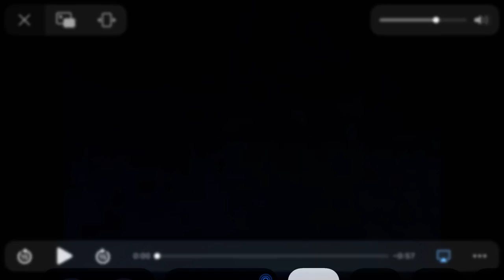Scooby doo and scrappy doo intro Greek DVD dub